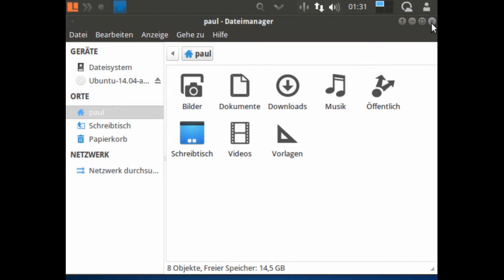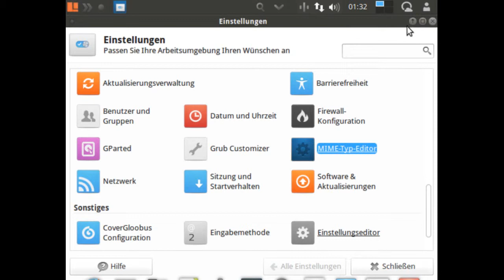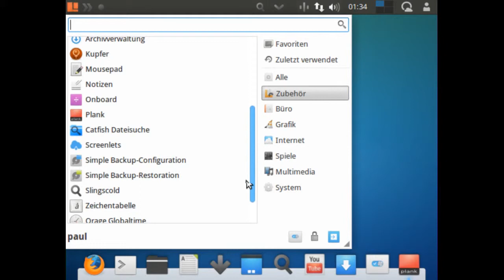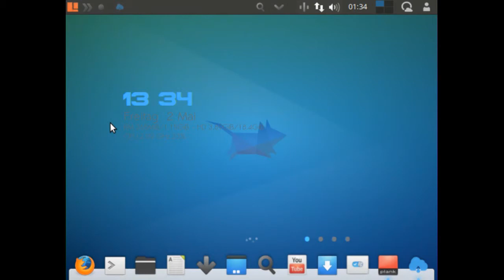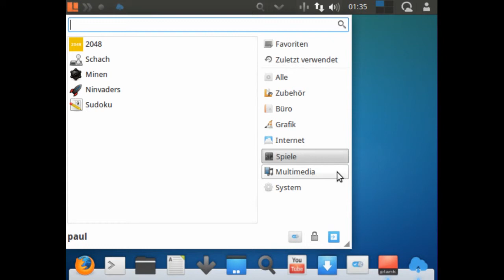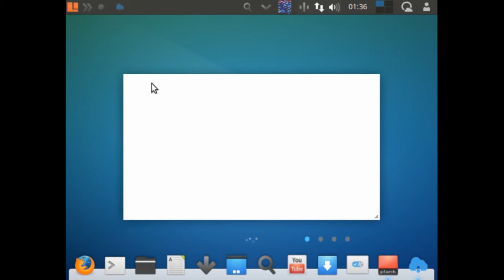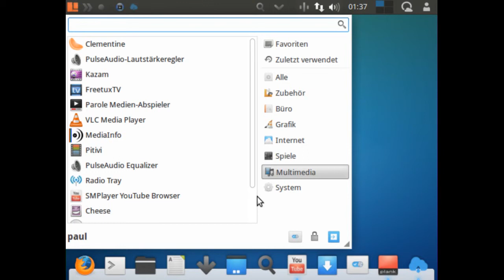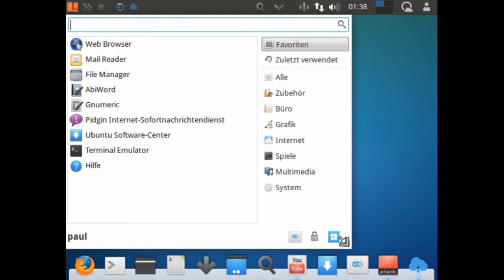Voyager Live 14.04 - Demo